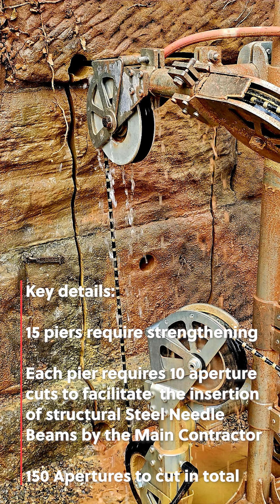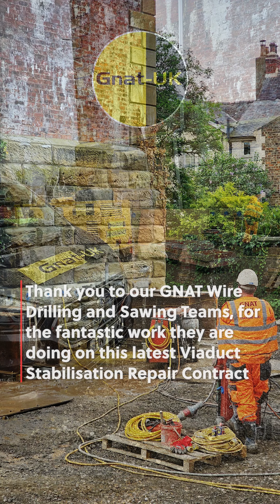Team Gnat UK This is How We Work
Railway Viaduct Refurbishment.
Our Diamond Wire Sawing teams were tasked with creating openings through 15 of the sandstone and masonry pier bases to enable the Main Contractor to install Steel UB Needle Structural Beams. The 15 Piers required strengthening, and each pier requires 10 Aperture Cuts.